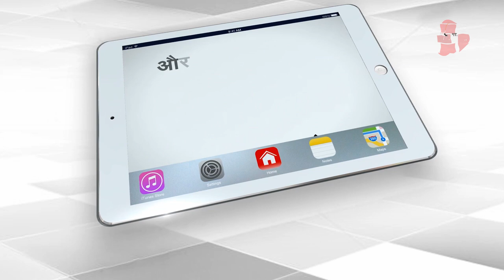CM Yogi Slams Congress & Samajwadi Party For their Dirty Religious Politics in the State|Capital TV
Uttar Pradesh Chief Minister Yogi Adityanath targeted Congress and Samajwadi Party for their dirty politics. CM Yogi showed a mirror to those who are doing politics in the name of caste and religion in the state.